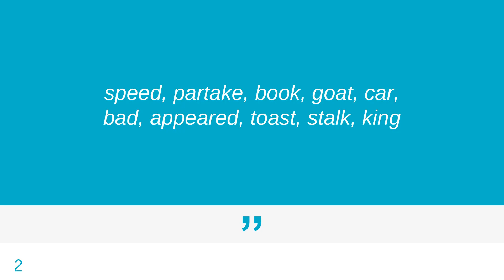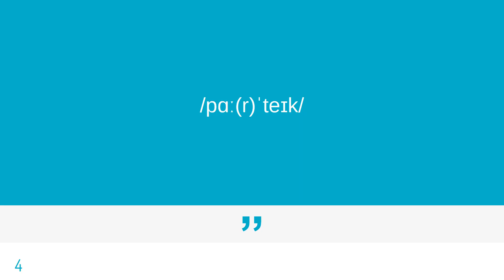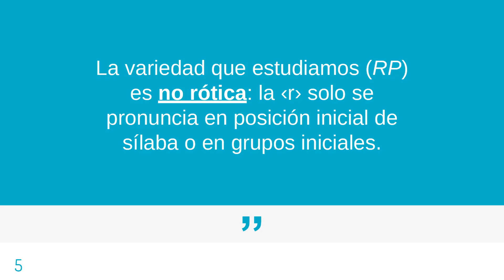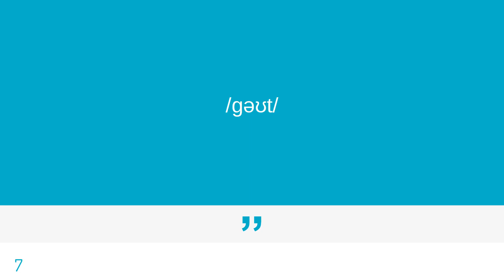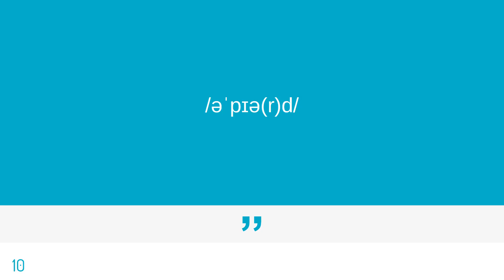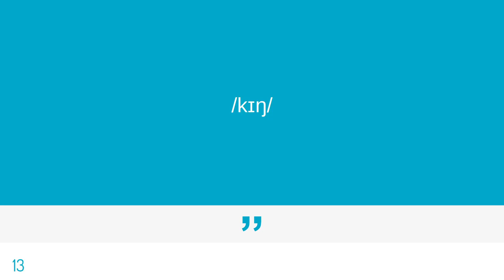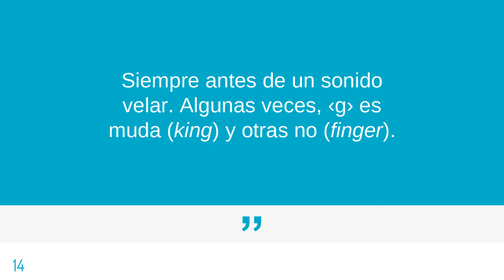TRANSCRIPCIÓN FONÉMICA en INGLÉS: ejercicio fácil (1) 🇬🇧 Curso de fonética y fonología del inglés #2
En un papel, haz la transcripción fonémica (entre barras //) de las siguientes palabras. Aún no hemos visto las vocales, que tienen más complicación que en español... simplemente céntrate en las consonantes e intenta hacerlo lo mejor posible con las vocales 😅: speed, partake, book, goat, car, bad, appeared, toast, stalk, king

Una pequeña advertencia. En las palabras polisílabas tenemos que representar el acento prosódico. Esto se hace con un apóstrofo inmediatamente antes de la sílaba acentuada: following se transcribirá, entonces, como /ˈfɒləʊɪŋ/.

Ahora, ¡a transcribir!